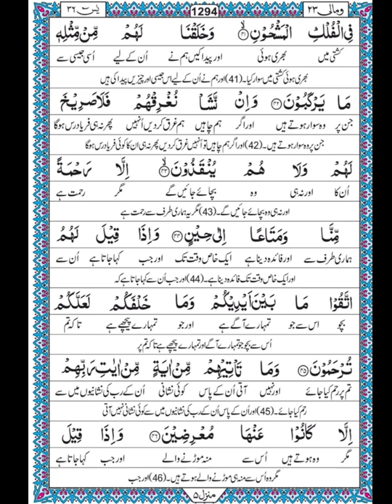Surah Yaseen Lecture-4#Compition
Surah Yaseen competition
Dear Viewers.
Jaisa Ki Aap Sab Log Jaante Hai, Ki Humari Team Al-haadee Puri Lagan Ke Sath Islam Aur Qu'ran Ke Paigam Ko Aam Logo Tak Pahunchane Ki Puri Koshish Kar Rahi Hai, Isliye Aap Sabhi Logo Se Guzarish Hai ki Aap Is Kaam Main Hamari Madad Kare, Taki Allah Ki Kitab Aur Uske Deen Ki Da'wat Har Shahar, Har Ghar Aur Har Insaan Tak Pahunche, Iske Liye Bas Aap Sabhi Hamare Channel Ko Aur Hamari Videos Ko Zyada Se Zyada Logo Tak Share Kare. (Allah Aapko Iska Ajr Ata Farmaye)
🌷 *جزاكم الله خيرا وبارك الله فيكم*